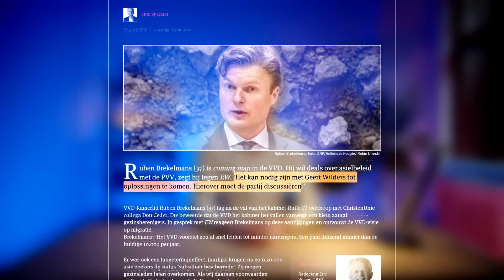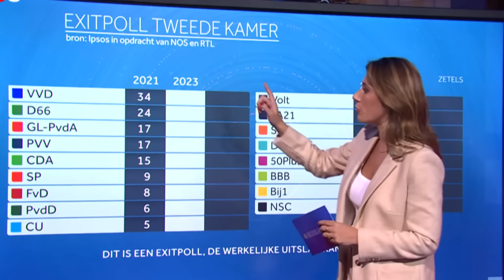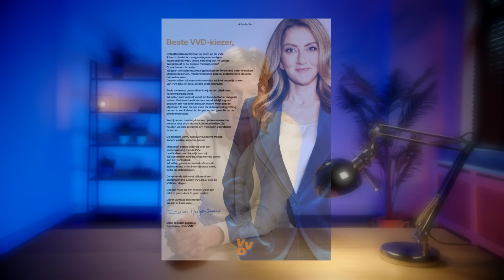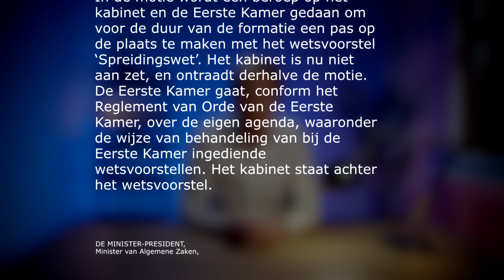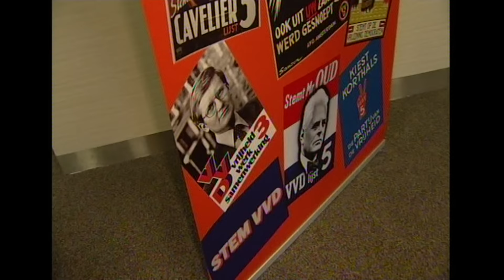Wat ging er allemaal mis bij de VVD?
In dé machtspartij van Nederland, de VVD, lijkt een tweedeling te zijn ontstaan. En hoe vergaat het de nieuwe partijleider Dilan Yeşilgöz?

00:00 Intro
00:55 De kroonprinses
03:10 De campagne
08:20 Gedogen met de PVV
11:32 De spreidingswet